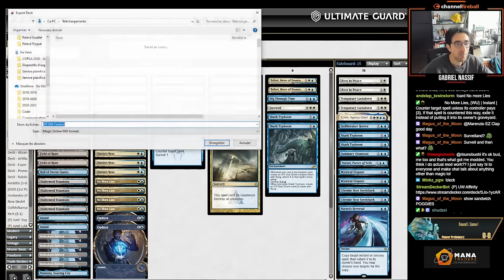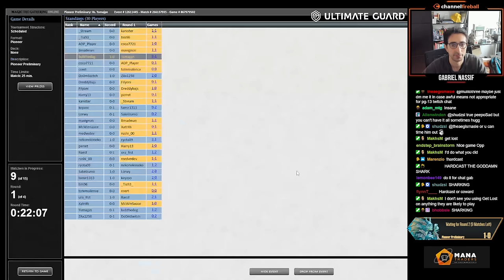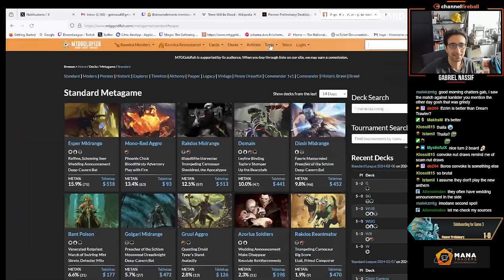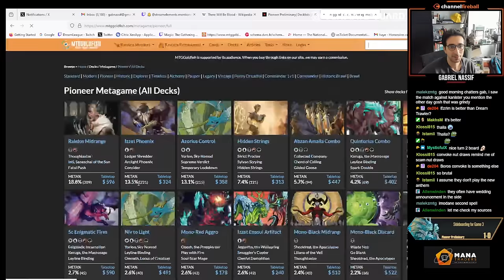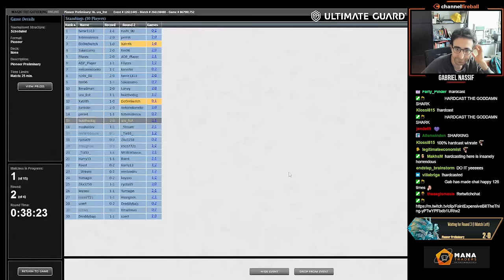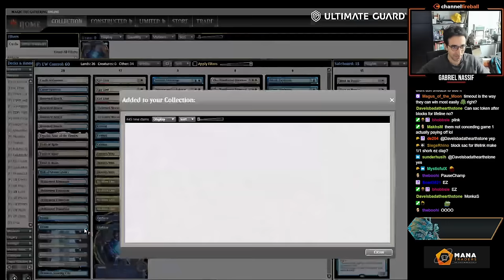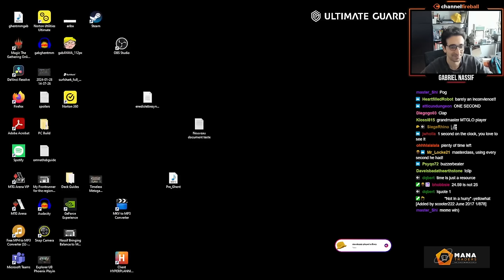Is No More Lies the NUTS?! | Karlov UW Control | MKM Pioneer Prelim | MTGO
Match Timestamps:
00:00 Deck Tech
00:53 Round 1
15:30 Round 2
44:09 Round 3
1:12:42 Round 4

Decklist:
LAND
1 Castle Ardenvale
1 Castle Vantress
4 Deserted Beach
1 Eiganjo, Seat of the Empire
3 Field of Ruin
1 Hall of Storm Giants
4 Hallowed Fountain
2 Island
4 Meticulous Archive
1 Otawara, Soaring City
3 Plains
1 Restless Anchorage

INSTANT
3 Censor
2 Deduce
1 Dig Through Time
3 Dovin's Veto
3 Get Lost
2 Hallowed Moonlight
2 Memory Deluge
4 No More Lies
1 Sinister Sabotage

SORCERY
1 Farewell
3 Supreme Verdict

ENCHANTMENT
2 Shark Typhoon
2 Temporary Lockdown

PLANESWALKER
2 Teferi, Hero of Dominaria
3 The Wandering Emperor

SIDEBOARD
2 Chrome Host Seedshark
1 Ezrim, Agency Chief
1 Hullbreaker Horror
2 Mystical Dispute
1 Narset's Reversal
1 Narset, Parter of Veils
2 Rest in Peace
2 Shark Typhoon
1 Summary Dismissal
2 Temporary Lockdown